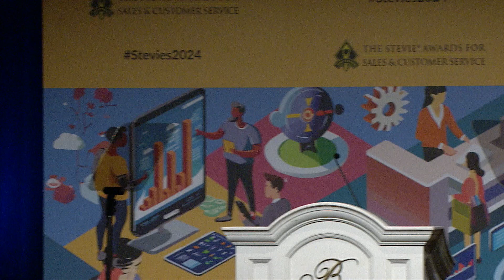SALES INDIVIDUAL CATEGORIES sponsored by ValueSelling Associates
The 18th annual Stevie® Awards for Sales & Customer Service, the world's top customer service awards, sales awards, and business development awards, were presented at Bellagio in Las Vegas on April 12, 2024.